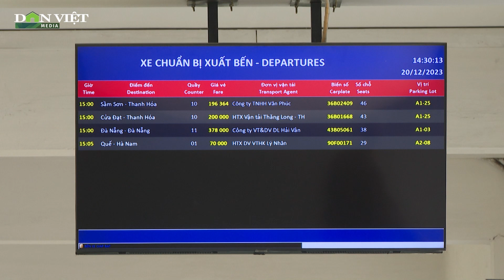Nhiều nhà xe đồng loạt không tăng giá vé dịp Tết Dương lịch